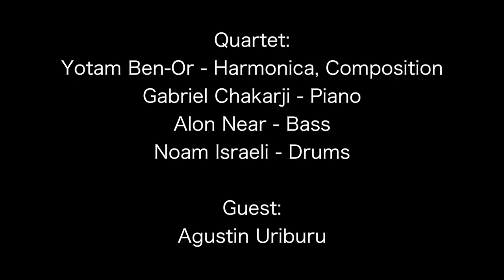When Sadness Turns to Joy - Yotam Ben-Or Quartet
Live at Cornelia Street Cafe 06.24.18

Yotam Ben-Or - Harmonica, Composition
Gabriel Chakarji - Piano
Alon Near - Bass
Noam Israeli - Drums
Agustin Uriburu - Cello

Cameras - Omri Drumlevich & Marina Oriente
Editing - Yotam Ben-Or
Extra editing - Omri  Drumlevich